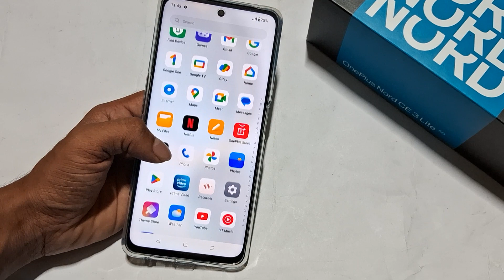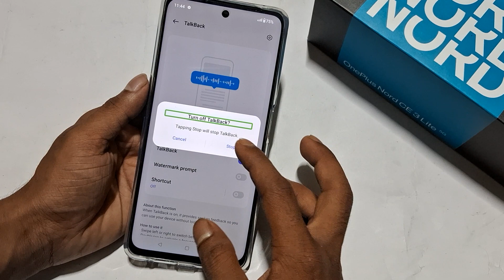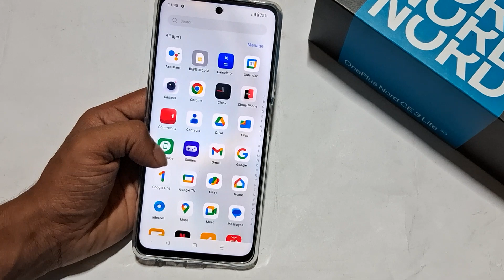oneplus nord ce 3 lite 5g touch problem || How to screen touch problem in oneplus nord ce 3 lite 5g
oneplus touch not working, oneplus nord ce 3 lite 5g touch problem, How to screen touch problem in oneplus nord ce 3 lite 5g, oneplus one automatic touch problem, oneplus touch sensitivity, oneplus touch issue

60-Inch Tripod with Bag

7 Socket 6A Extension Board